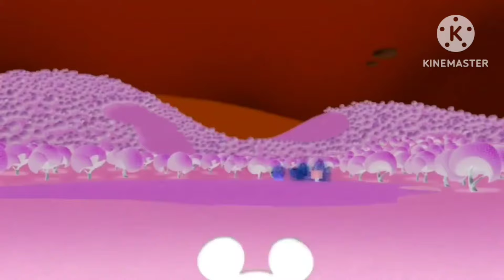Mickey Mouse Clubhouse - Hot Dog Dance (Season 4) in G Major